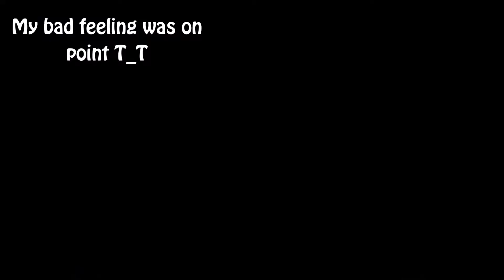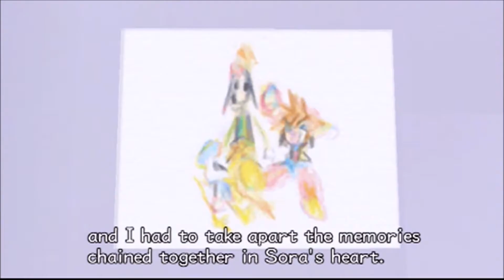#6 The Fifth Day - The Mystery of the Seven Wonders of Twilight Town (KHII FINAL MIX)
Kingdom Hearts II Final Mix/2.5 HD ReMix (2014) is developed and published by Square Enix, and is available on the PlayStation 3.

Each click shows me your support and those support is going to help me to continue to make videos for you all.